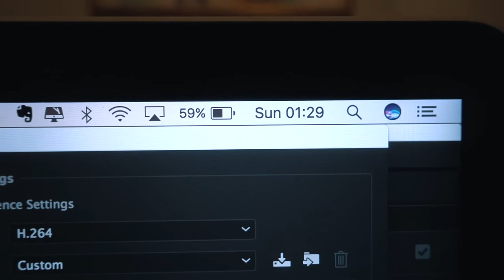Get Some Context | Vlog 001